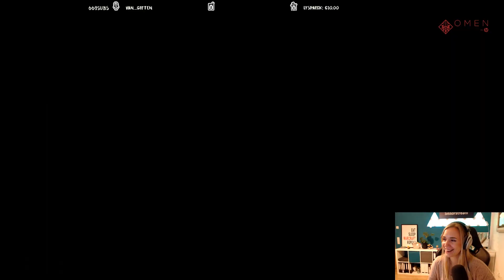Sissor und Johnny mit seinem legendären Yasuo | [edit. Gameplay]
Wie immer, würde ich mich über ein Like freuen :) natürlich nur wenn es euch auch wirklich gefällt :)

Auch über Anregungen für neue Videos oder was besser machen kann (konstruktive Kritik) freue ich mich.

Also viel Spaß beim Video schauen und schreibt mir in die Kommentare, wenn euch was auffällt :)

Schaut gerne auch bei Johnny vorbei !!